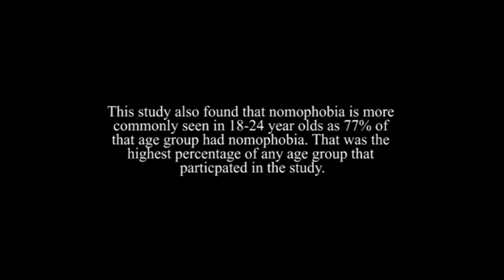Wyatt Gaweda - Digital Iteration 2